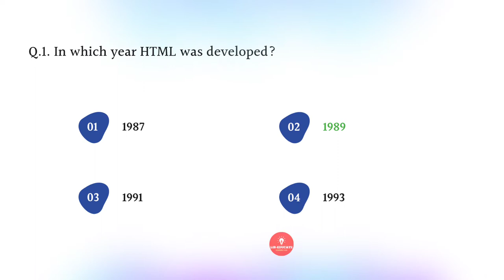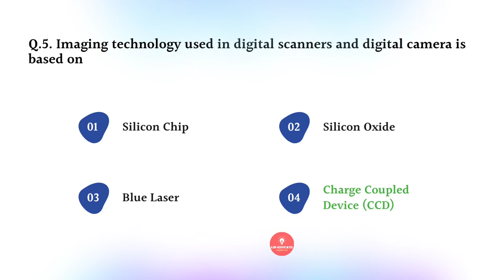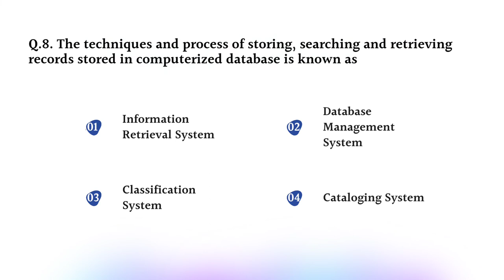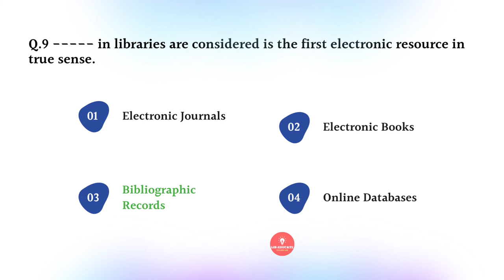Digital Library MCQs Quiz-1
100% Exam Point of View Questions

Topics Covered:

Digital Library: Overview - Introduction, Historical Perspectives.

Major Components of Digital Library: Major Components, Search and Browse Interface in Digital Library, Digital Library Technical Infrastructure, Digital Library Architecture, Collection Development of digital library, Knowledge Organization in Digital Library.

Digital Libraries: Planning, Implementation, Marketing and Promotion.

Digital Library: Standards, IPR and Legal Issues.

Major Projects in Digital Libraries: Major Project: US, Major Project: UK, Major Project: Rest of the World.

Open Access and Digital Library

Digital Library and Semantic Web, Digital Library Applications and Services.

Digital Rights Management / Access Management

Digitization & Digital Preservation

Digital Library Software: Dspace, GSDL and Eprints

This Digital Library covers a wide range of topics to challenge you. I think you'll like this quiz!